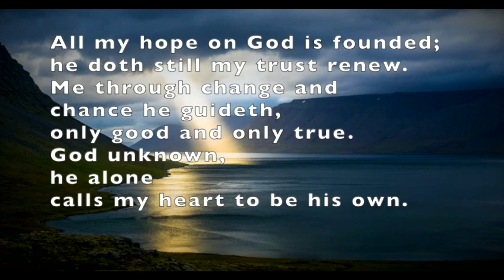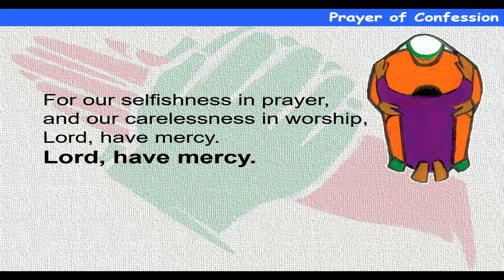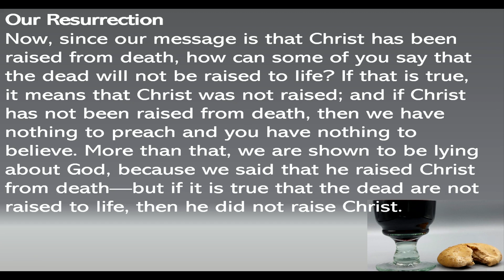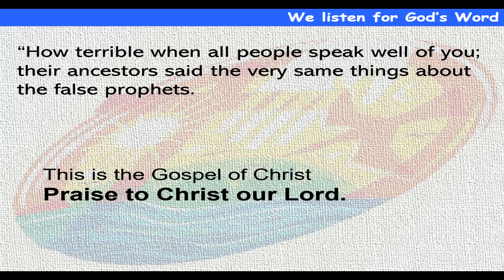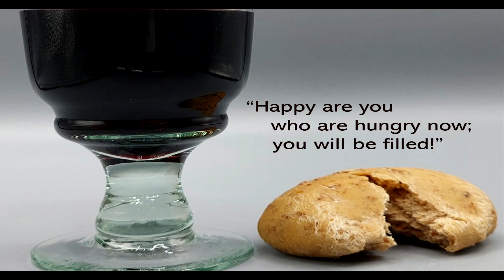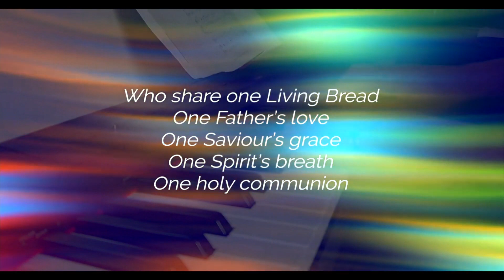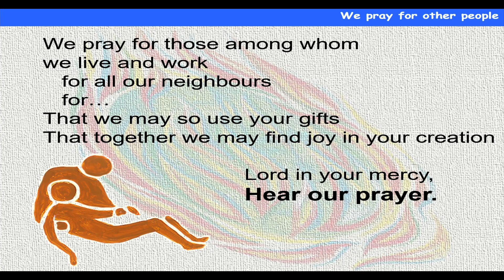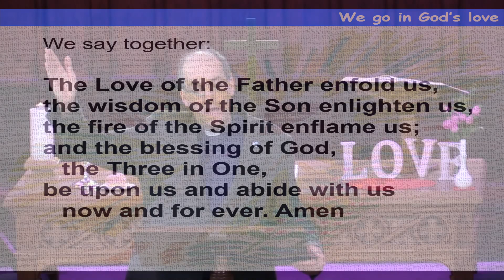Sunday 13th February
Welcome to Worship with our minister Rev John Purdy at Bishop Auckland Methodist Church. The service starts at 11am, however you can sing along with familiar hymns until then from 10.45am.

Hymns before the service
494 Come thou fount of every blessing with thanks to local singer, Niamh Prior
May God’s blessing piano track with thanks to Clyde McLennan, smallchurchmusic.com
676 Christ from whom all blessings flow with thanks to Isle of Man Methodist Church
500 Happy are they who find the grace with thanks to local singer, Niamh Prior
 548 Blessed Assurance with thanks to Cornerstone Church, Cumbria
244 Blest are the pure in heart with thanks to local singer, Niamh Prior

Accompaniments for Niamh's vocals from the Singing the Faith published piano disks for use in worship: Singing the Faith CD set Publisher: Coventry Central Hall
ISBN: SF107-NB-13 Published: 01/07/2013

Hymns in the service
455 All my hope on God is founded with thanks to Isle of Man Methodist Church
753 Peruvian Gloria, 755 Alleluia, 761 Merciful God, 769 All glory to the Father be all thanks to local singer Niamh Prior
681 Community of Christ with thanks to local singer Niamh Prior

All hymns used with grateful thanks for permission given to use the material.

Our own Bishop Auckland Methodist Church CCLi licence is 882296 and Streaming Plus licence is 149525

Prayers and liturgy from the Methodist Worship Book 'First Service' starting page 27.